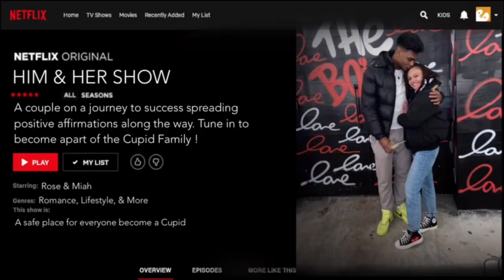PACK WITH US FOR OUR BAECATION TO MIAMI, FLORIDA!!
Also, turn that post bell notification on to be notified every time we post!